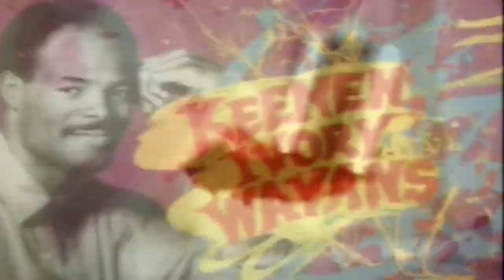In Living Color S02E11 - Justice Legions of America